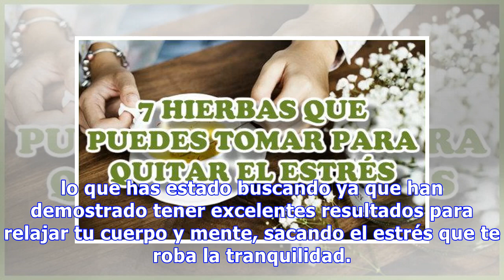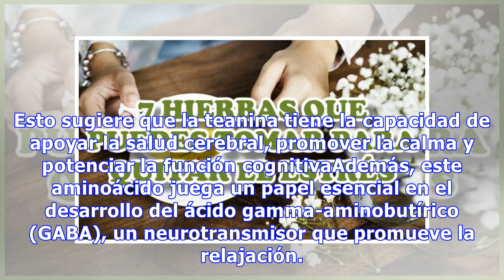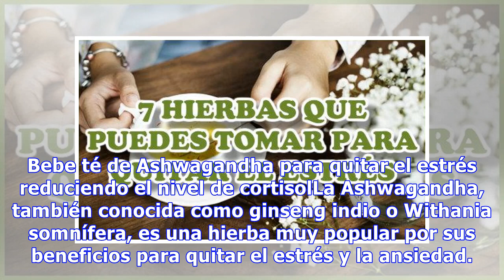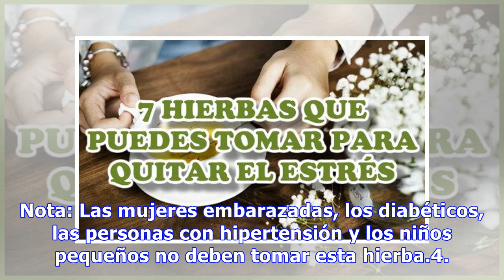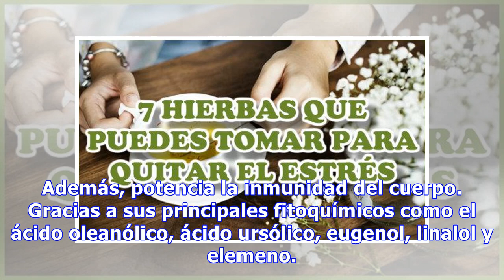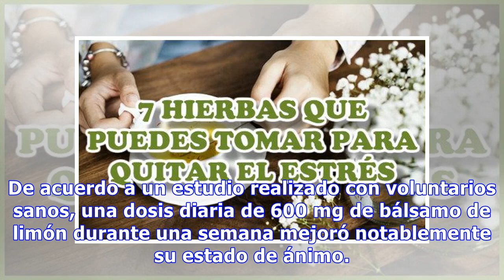7 fabulosas hierbas que puedes tomar para quitar el estrés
7 fabulosas hierbas que puedes tomar para quitar el estrés
¿Te gustaría saber que puedes tomar para quitar el estrés sin necesidad de llenar tu cuerpo de químicos? Bien, las hierbas que conocerás en este artículo podrán ser lo que has estado buscando ya que han demostrado tener excelentes resultados para relajar tu cuerpo y mente, sacando el estrés que te r...